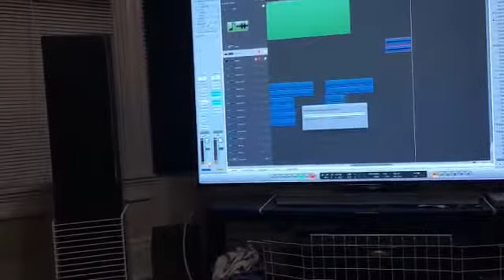49678439 567564660354058 4513538430801543168 n